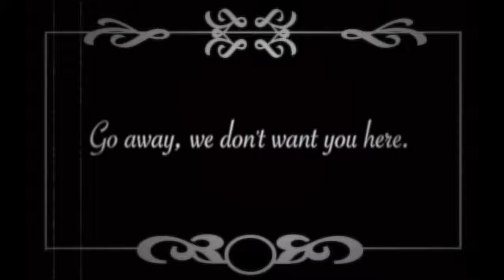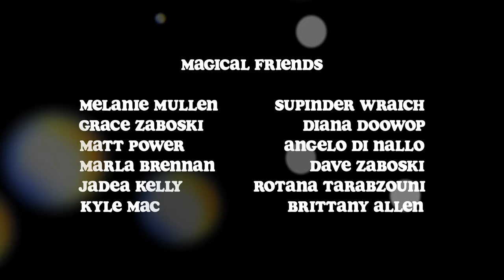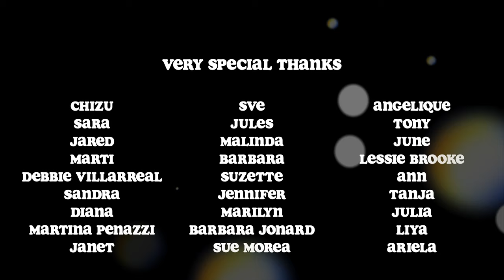Bright World - Little Man [OFFICIAL MUSIC VIDEO]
Official video for "Little Man" by Bright World

"A self-love anthem for the inner child."

Written, Directed by, and Starring Evan Williams

"Little Man" performed by Bright World
Written by Evan Williams

Production Company: Bright World Music
Cinematography: Will Wernick
Music production: Sonic Pilot
Animation: Dave Zaboski
Foley: Robin Harlan
Sound Editing: Nerses Gezalyn

Follow Evan Williams